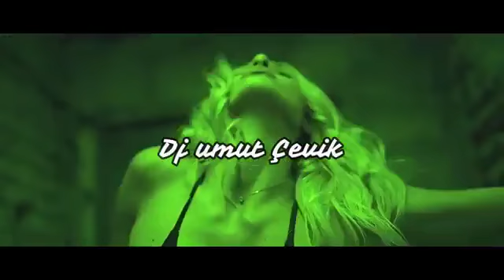Dj Umut Çevik - Life (Club Remix) 2022 Car Music